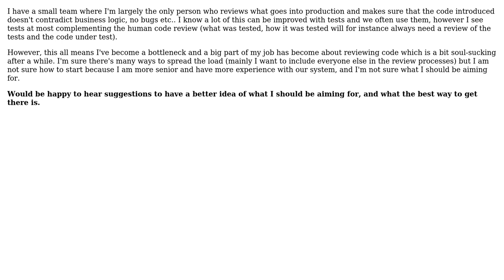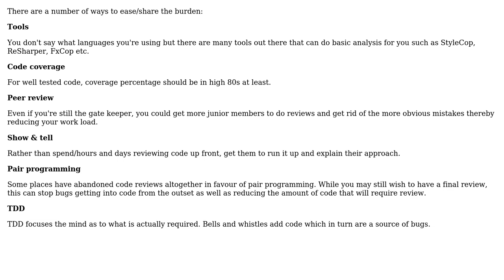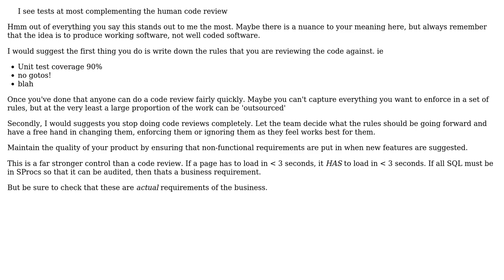Software Engineering: How to distribute code reviews workload in a small team? (2 Solutions!!)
Software Engineering: How to distribute code reviews workload in a small team?

With thanks & praise to God, and with thanks to the many people who have made this project possible! | Content (except music & images) licensed under CC BY-SA | Music | Images & others | With thanks to user Robbie Dee user Jad S user Ewan and the Stack Exchange Network Trademarks are property of their respective owners. You are responsible for your own actions.